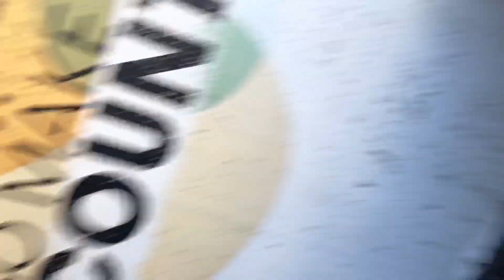Learn How To Play Guitar | VLOG-144